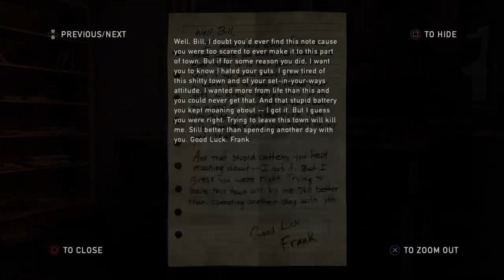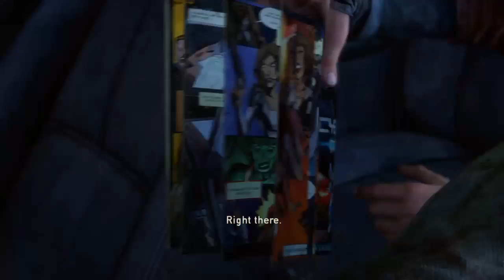The Last of Us - Remastered: Story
Episode 6
Finding Car Battery with Joel, Ellie, and Bill.